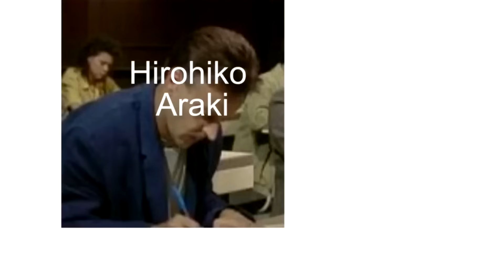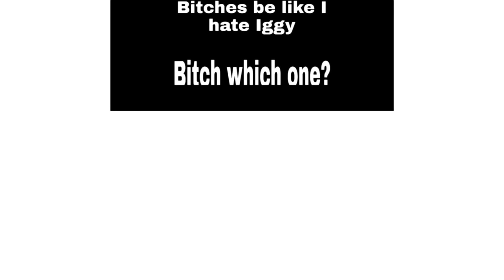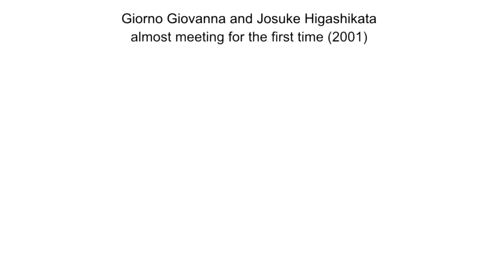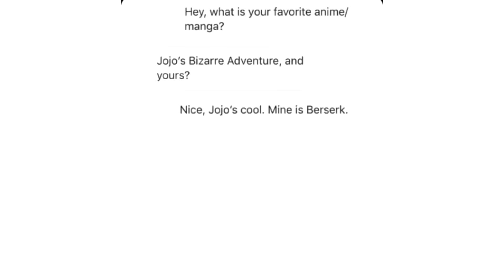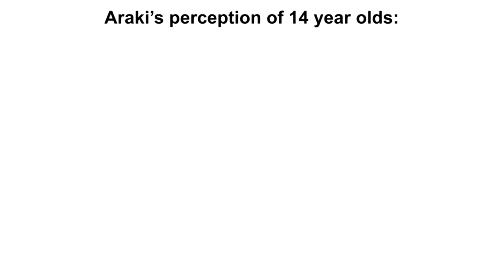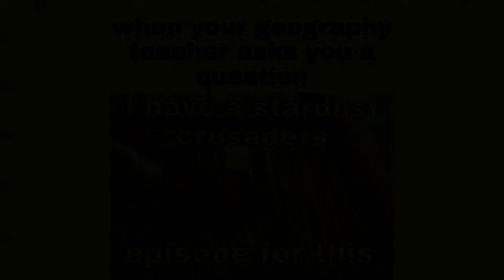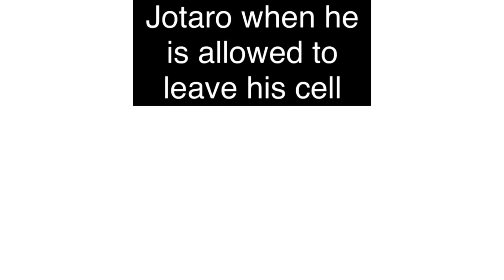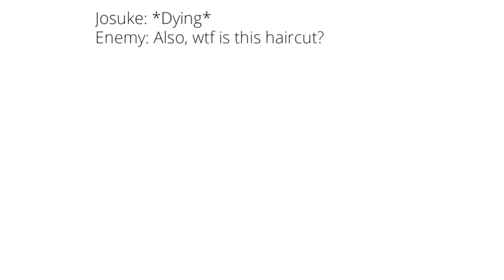One Hour Of Classic JoJo Memes